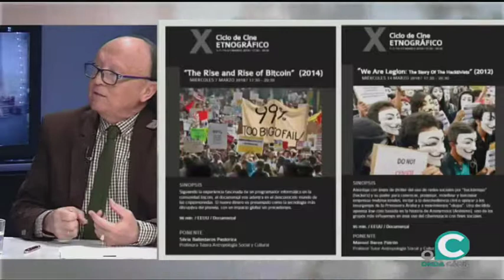EL MIRADOR 19 02 2018 3 P UNED Cádiz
EL MIRADOR 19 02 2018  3 P  Manuel Barea ,  UNED Cádiz